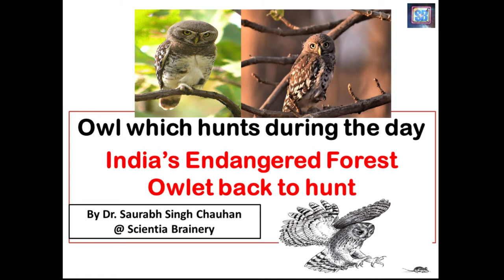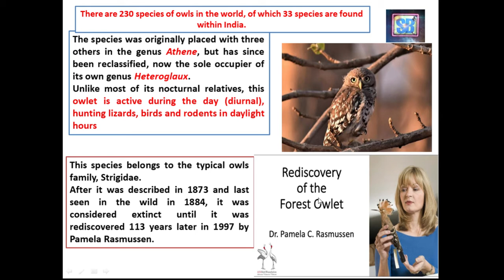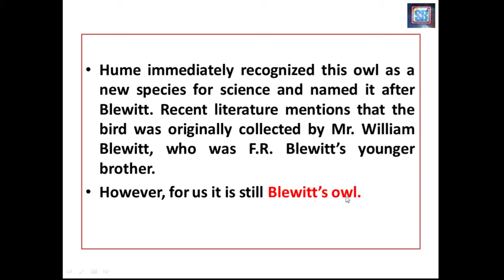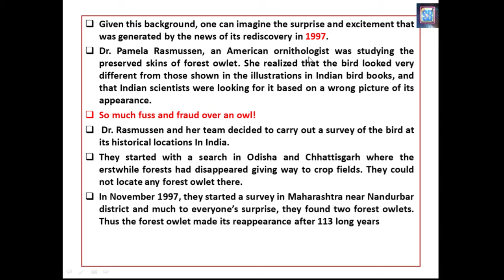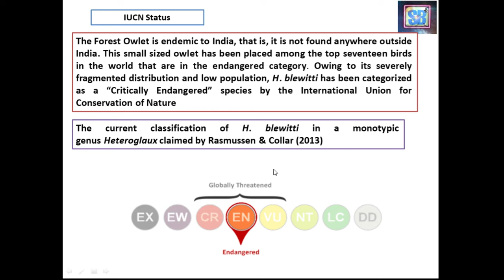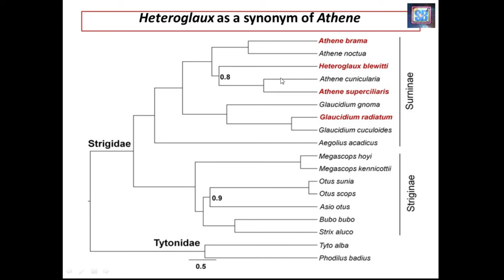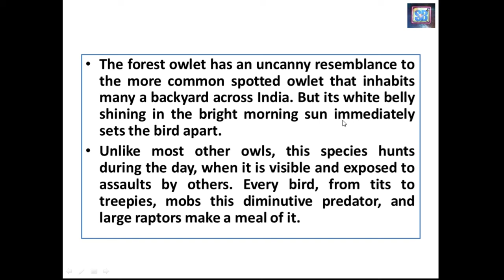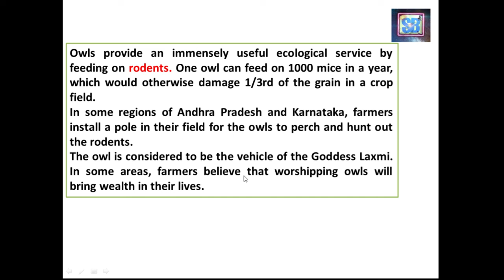Forest Owlet Which hunts during Day (Indian Owl back to hunt)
Hi Everyone
In this lecture, we have discussed the Forest Owlet
The Indian owl hunts during daylight. The story behind extinction and revival of Forest Owlet. How it was rediscovered after 113 years. The IUCN status of forest Owlet. The Blewitt’s Owl.
India’s Endangered Owl Athene Blewitti.
There are 230 species of owls in the world, of which 33 species are found within India.
The Forest Owlet species was originally placed with three others in the genus Athene but has since been reclassified, now the sole occupier of its own genus Heteroglaux.
Unlike most of its nocturnal relatives, this owlet is active during the day (diurnal), hunting lizards, birds, and rodents in daylight hours. This species belongs to the typical owls family, Strigidae.
After it was described in 1873 and last seen in the wild in 1884, it was considered extinct until it was rediscovered 113 years later in 1997 by Pamela Rasmussen.
• It was in 1872 when an Irish officer, Mr. Francis Robert Blewitt (F. R. Blewitt) saw this different-looking owl near Phooljhar in eastern Madhya Pradesh (now in Chhattisgarh). Perplexed by its somewhat confusing appearance, he sent the specimen to Mr. A.O. Hume, a well-known British taxonomist and a civil service officer serving in India.
• Hume immediately recognized this owl as a new species for science and named it after Blewitt. Recent literature mentions that the bird was originally collected by Mr. William Blewitt, who was F.R. Blewitt’s younger brother.
• However, for us it is still Blewitt’s owl.
• Dr. Pamela Rasmussen, an American ornithologist was studying the preserved skins of forest owlet. She realized that the bird looked very different from those shown in the illustrations in Indian bird books and that Indian scientists were looking for it based on the wrong picture of its appearance.
• So much fuss and fraud over an owl!
•  Dr. Rasmussen and her team decided to carry out a survey of the bird at its historical locations In India.
• They started with a search in Odisha and Chhattisgarh where the erstwhile forests had disappeared giving way to crop fields. They could not locate any forest owlet there.
• In November 1997, they started a survey in Maharashtra near Nandurbar district, and much to everyone’s surprise, they found two forest owlets. Thus the forest owlet made its reappearance after 113 long years
IUCN Status
The Forest Owlet is endemic to India, that is, it is not found anywhere outside India. This small-sized owlet has been placed among the top seventeen birds in the world that are in the endangered category. Owing to its severely fragmented distribution and low population, H. blewitti has been categorized as a “Critically Endangered” species by the International Union for Conservation of Nature
• The forest owlet has an uncanny resemblance to the more common spotted owlet that inhabits many a backyard across India. But its white belly shining in the bright morning sun immediately sets the bird apart.
• Unlike most other owls, this species hunts during the day, when it is visible and exposed to assaults by others. Every bird, from tits to treepies, mobs this diminutive predator, and large raptors make a meal of it.
• Owls provide an immensely useful ecological service by feeding on rodents. One owl can feed on 1000 mice in a year, which would otherwise damage 1/3rd of the grain in a crop field.
• In some regions of Andhra Pradesh and Karnataka, farmers install a pole in their field for the owls to perch and hunt out the rodents.
• The owl is considered to be the vehicle of the Goddess Laxmi. In some areas, farmers believe that worshipping owls will bring wealth to their lives.
# Scientia Brainery
# Team Brainiac
# Dr. Saurabh S Chauhan
# Neha